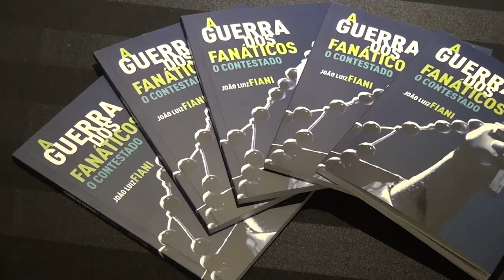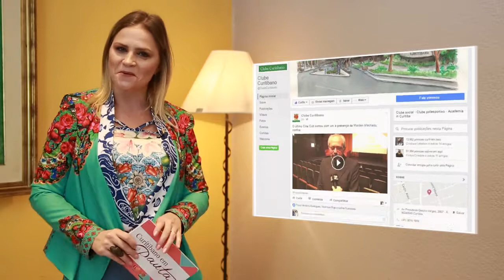Clube Curitibano - Curitibano em Pauta 130 - Palestra de João Luiz Fiani no CUB (Bloco 03)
João Luiz Fiani, o Secretário Estadual de Cultura, trouxe a palestra ´Teatro e a Guerra dos Fanáticos: o Contestado´, em mais uma edição do CUB. Veja na reportagem.